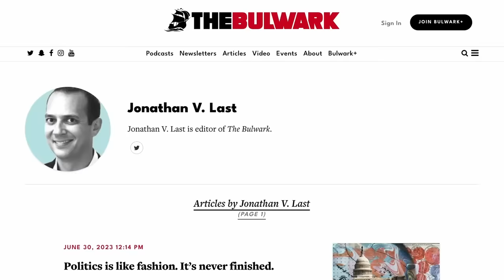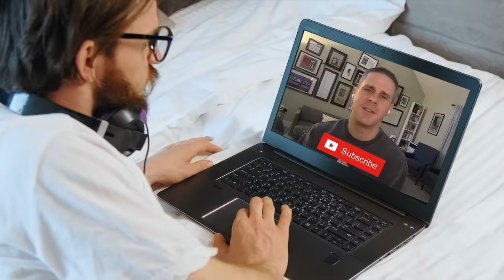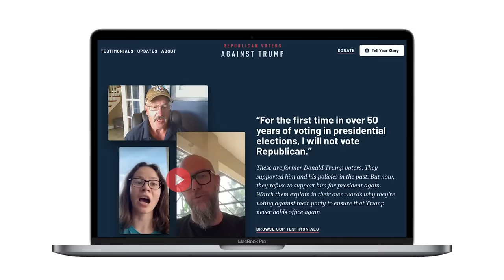Political Experts React to Biden’s Viral Ad + Republican Voters Against Trump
NEW Political Experts React to Biden’s Viral Ad + Republican Voters Against Trump in this special @bulwarkmedia crossover episode!

Former Barack Obama Communications Director Dan Pfeiffer is joined by Editor of The Bulwark, Jonathan V. Last to break down political ads from Republican Voters Against Trump, the Biden campaign, and MAGA Inc.

00:00 - Intro to Jonathan V. Last, Editor of The Bulwark
01:03 - "Can Biden Survive to 2029?" from MAGA Inc.
05:23 - "For You" from Joe Biden
09:36 - Sponsor Segment (ZBiotics)
10:48 - "Republican Voters Against Trump" from Republican Accountability PAC